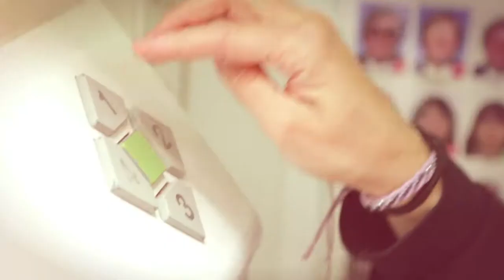European Cooperation Day 2013 Trailer -- long version in German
This is the long version of the official 'European Cooperation Day' 2013 trailer, aiming to celebrate the achievements of territorial cooperation in the European Union and neighbouring countries.
This initiative will take place on 21 September and the surrounding days with events all over Europe dealing with territorial cooperation or cooperation at the external borders of the European Union.
'European Cooperation Day' is coordinated by the INTERACT Programme with the support of the European Commission, the European Parliament, the Committee of the Regions and the participating cooperation programmes.
For more information what's happening on and around 21 September 2013, please check our campaign